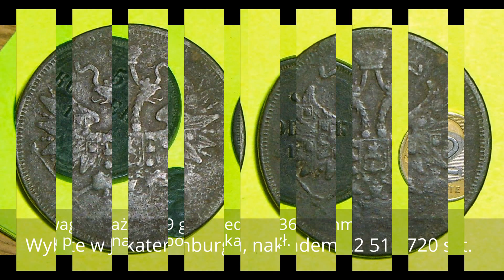Ogromna moneta! - Zwiadowca Historii wykopki treasure hunting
Ogromne miedziane 5 kopiejek Zaboru Rosyjskiego z roku 1863 "EM", mennica Jekaterynburg, wbite w nakładzie 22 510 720 szt. Jej ogromna waga to aż 25.59 g a średnica waha się od 36.50 do 36.90 mm.